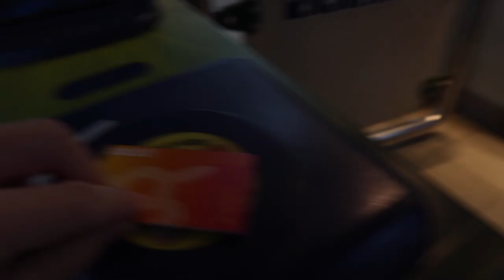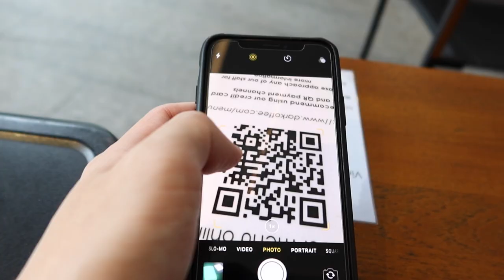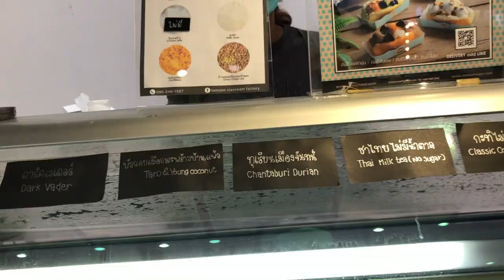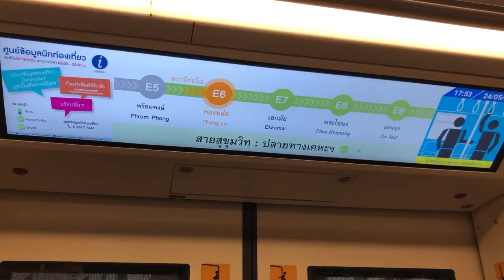How I Said Happy Birthday In A Different Country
HBD Dad & Jen... love you both!